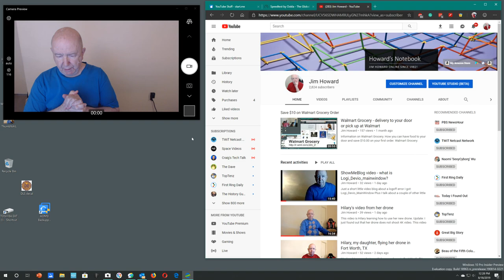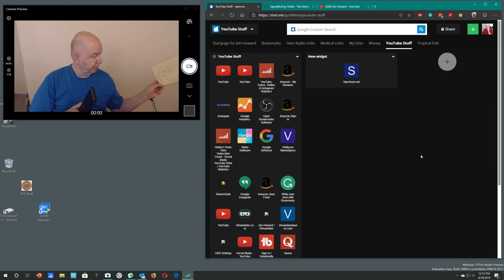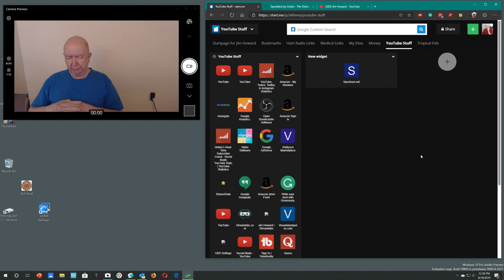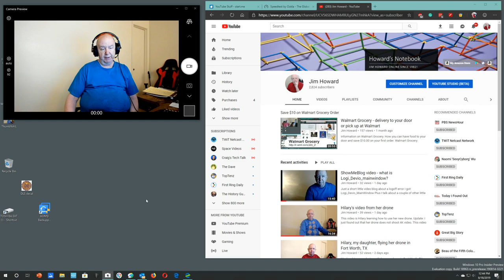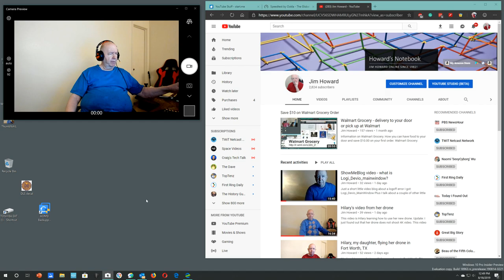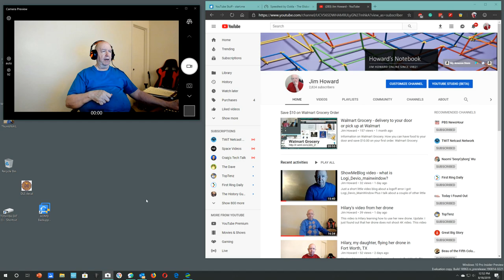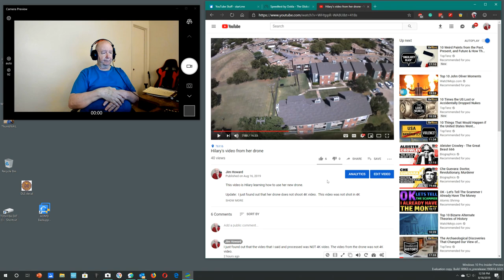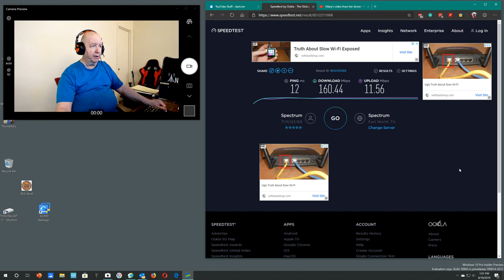Spectrum speed from 400 MB/s down to 200 MB/s down - turn sound up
Please turn your sound up.  I forgot for a few minutes to put on my headset with the microphone on.

I have been paying Spectrum $119.99 a month for one phone line and 20M up and 400M down.  I called them and told them to cut the Internet speed down to 200M.  How much did I save?  Only $25.00 a month.
Now I get 200M down and 10M up.  I did pay $119.00 a month and now I will pay $79.36 a month.  I was expecting them to offer me some sort of a deal.